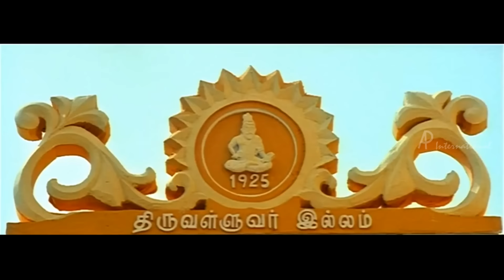Raa Raa Tamil movie | scenes | Ponvannan agrees for marriage | Shweta reveals truth about her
Raa Raa Tamil movie features Udhaya and Shweta Basu Prasad. Directed by Sandilya, produced by Keerthika Udhaya, music by Srikanth Deva. Ra Ra movie also features Ponvannan,Adithya Menon,Meera Krishnan among others.

Born in an orthodox Brahmin family, Bharathi falls for Gayathri who hails from a fishing community. The couple plot out a drama to convince his family members. Will they get married successfully?

Star Cast: Udhaya, Shweta Basu Prasad, Ponvannan,Adithya Menon,Meera Krishnan
Directed by: Sandilya
Produced by: Keerthika Udhaya
Cinematography: R Saravanan
Edited by: S Surajkavee
Release Date: 7 October 2011